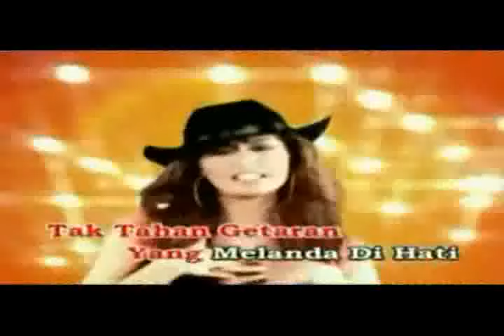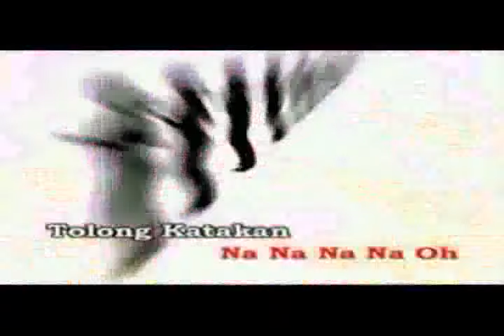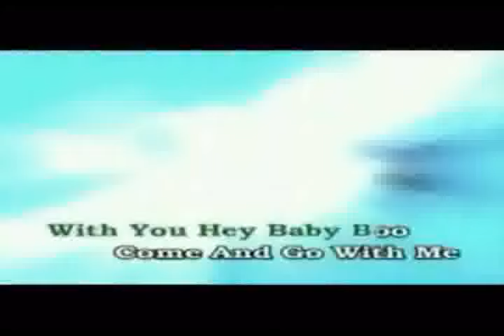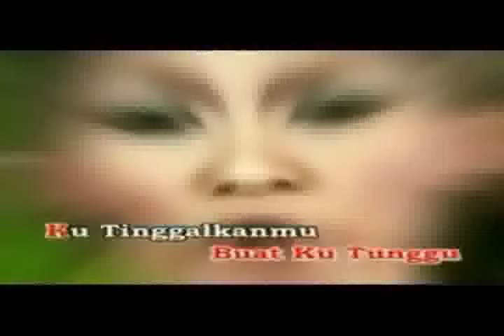Katakan - NANA CHE MAHZAN Feat LITTLE Z